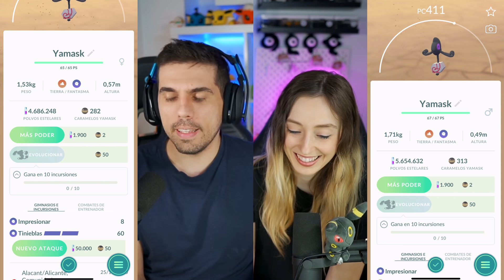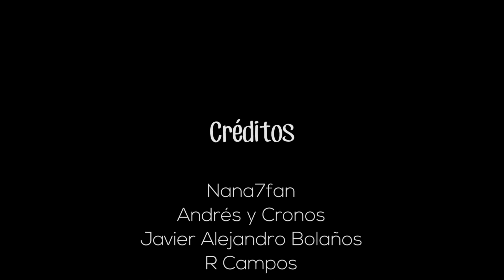NOS LLEVÓ 4H PERO COMPLETAMOS LA MISIÓN DE DRIFLOON Y REGISTRAMOS A RUNERIGUS - Pokémon GO [Neludia]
💀 ¡En el video de hoy veréis como nos fue con la investigación de Drifloon y cómo registramos a Runerigus en Pokémon GO!